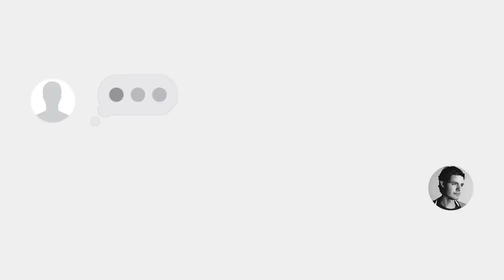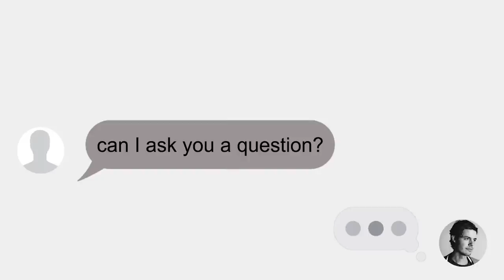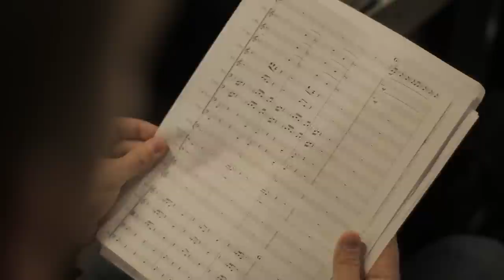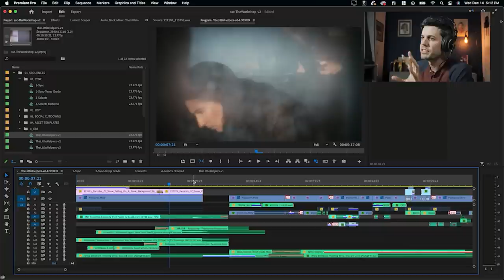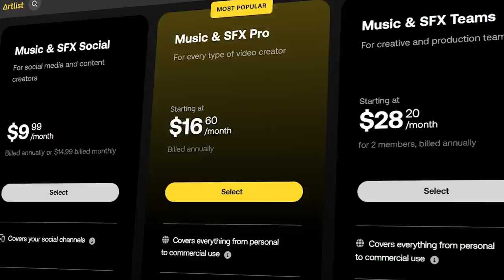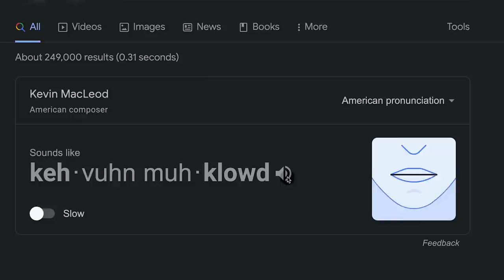Someone re-scored my first feature film.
Scoring your film is crucial for telling the strongest story in your film. Here's how I worked with composers, musicians, and stock music to score my films over the years.

Thanks to Warren Wilcock for re-scoring my film.

My current filmmaking gear:
Main Camera/Lens
Editing Laptop
Data Storage

About me:
I've been making short films for 20 years, starting at age 11. I directed my first feature film, Bad is Bad, in 2010. Made for only $6,000, the film went on to reach over 7 million views and garner critical acclaim. More recently, my short film, Will "The Machine", screened and won awards at film festivals around the world. Released online in 2019, it reached over 1 million views in just a month. I also work as a video editor, cutting ads for clients such as Apple, Netflix, and Beats by Dre.

00:00 Introduction
00:43 Composer vs Musician
04:02 Scoring Will "The Machine"
05:54 Creating my own score
08:53 Scoring with stock music
09:55 Artlist
10:55 Music from creative commons libraries
11:43 Who wins?
12:10 Bad is Bad: re-scored